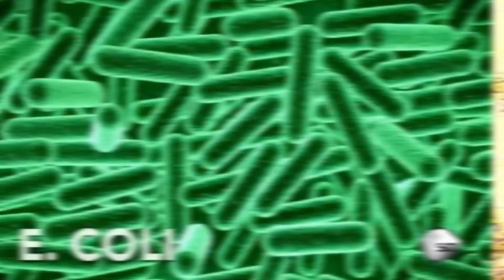Scientists Confirm That The 5 Second Rule Is Legit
The five second rule is a contentious playground adage but, it turns out, it is actually true.

2408 Lakeshore Blvd W.